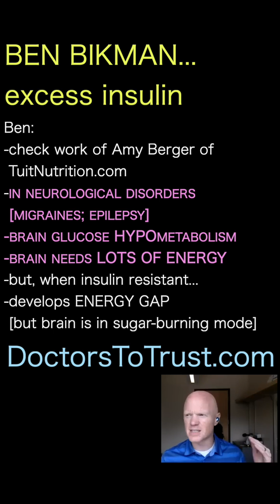BEN BIKMAN. Hypometabolism in brain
Ben:
-check work of Amy Berger of
 TuitNutrition.com
-in neurological disorders
 [migraines; epilepsy]
-brain glucose HYPOmetabolism
-brain needs LOTS OF ENERGY
-but, when insulin resistant...
-develops ENERGY GAP
 [but brain is in sugar-burning mode]